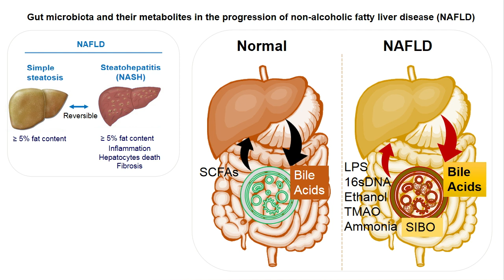[HR] Gut microbiota and their metabolites in the progression of non-alcoholic fatty liver disease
Title: Gut microbiota and their metabolites in the progression of non-alcoholic fatty liver disease
Abstract
Non-alcoholic fatty liver disease (NAFLD) is the most prevalent liver disorder worldwide. It comprises a spectrum of conditions that range from steatosis to non-alcoholic steatohepatitis, with progression to cirrhosis and hepatocellular carcinoma. Currently, there is no FDA-approved pharmacological treatment for NAFLD. The pathogenesis of NAFLD involves genetic and environmental/host factors, including those that cause changes in intestinal microbiota and their metabolites. In this review, we discuss recent findings on the relationship(s) of microbiota signature with severity of NAFLD and the role(s) microbial metabolites in NAFLD progression. We discuss how metabolites may affect NAFLD progression and their potential to serve as biomarkers for NAFLD diagnosis or therapeutic targets for disease management.
Corresponding author: Dr. Jin Zhou, Program of Cardiovascular & Metabolic Disorders, Duke-NUS Medical School